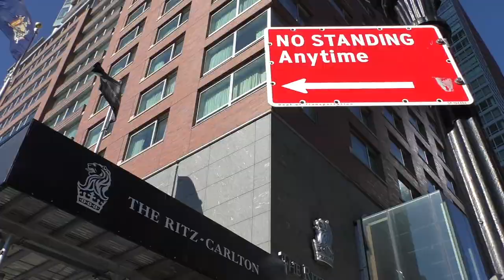【ニューヨーク旅行・観光】ニューヨークのトラムウェイを紹介します♪夕暮れの景色がとても綺麗なのでニューヨーク旅行にオススメ！メトロカード追加費用なし！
ニューヨークのマンハッタンとルーズベルト島を結ぶトラムウェイと名のロープウェイです。

景色がとても綺麗なのと何よりメトロカードのアンリミリテッドパスで無料で乗ることができます♪

時間がある方は是非訪れてみてはいかかがでしょうか？

メトロカードで利用ができます。

音声が聞き取りづらかった為、再度アップしました。申し訳ありません。